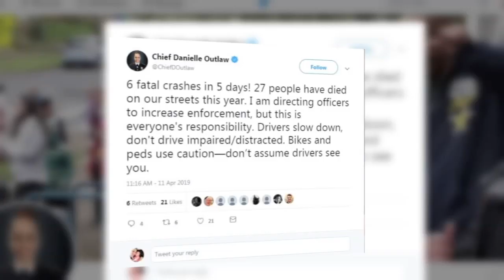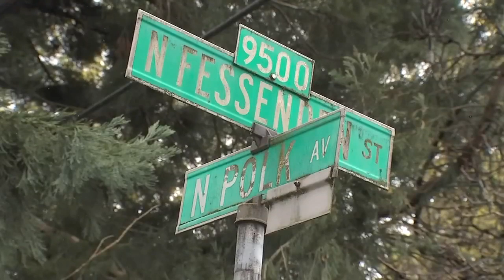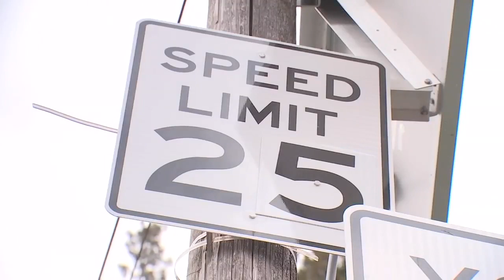'She didn't deserve what she got': Portland police investigating deadly hit-and-run in St. Johns